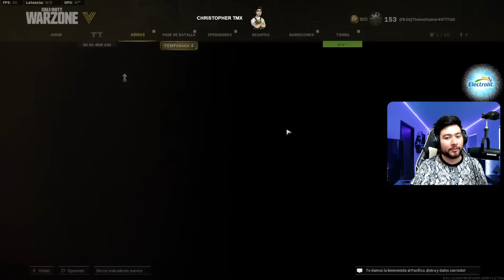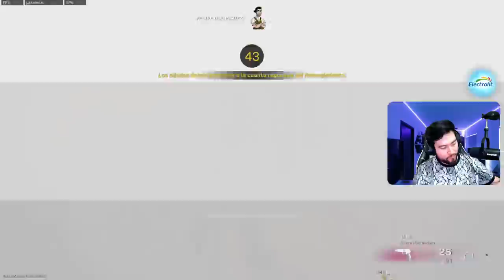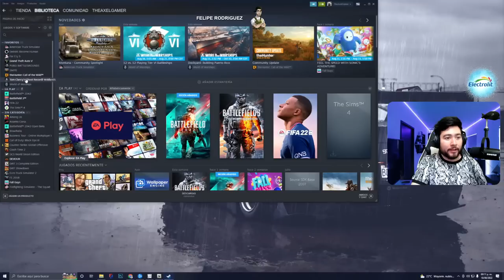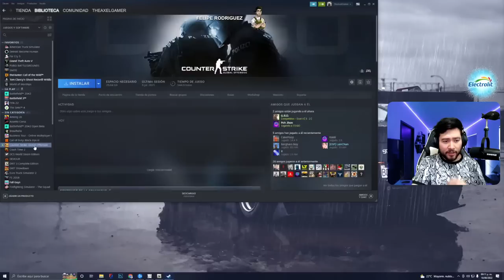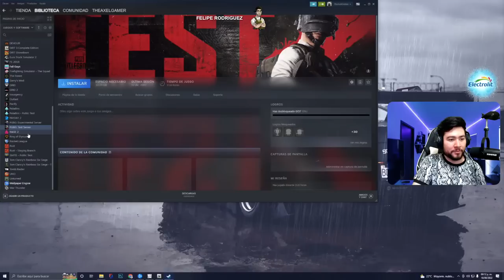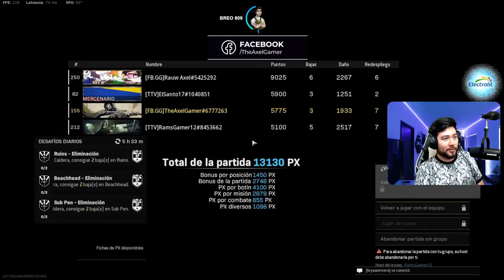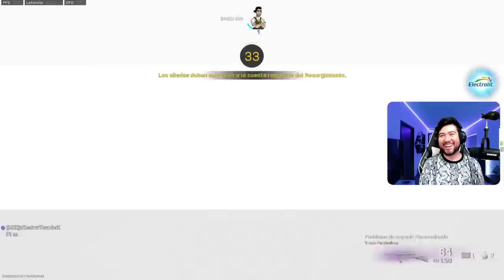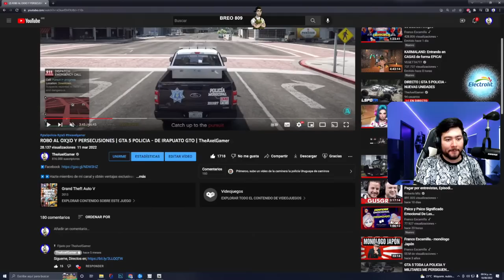DIRECTO | GTA 5 POLICIA - NUEVAS UNIDADES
▶️▶️Ayudame convirtiendote En Miembro Del Canal

▶️ MI SETUP:
Procesador: Ryzen 7 5800x
GPU: RTX 3080ti Gigabyte Vision OC